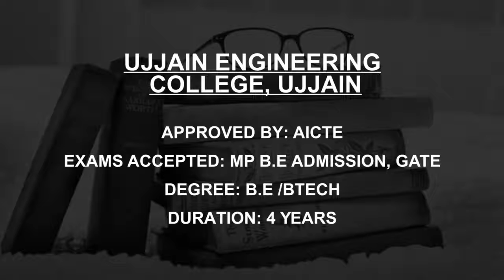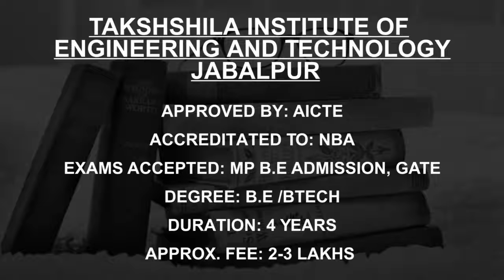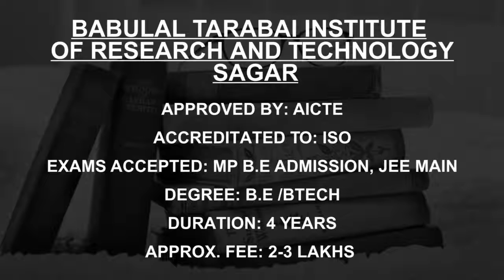Industrial Engineering Colleges in Madhya Pradesh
Must Watch.. Best Industrial Engineering colleges in Madhya Pradesh - Fees, Admission

Listed Colleges
Maulana Azad National  Institute of Technology  Bhopal
Rajiv Gandhi Proudyogiki  Vishwavidyalaya, Bhopal
Institute of Engineering  and Technology, Indore
Ujjain Engineering  College, Ujjain
Bansal Institute of Science and Technology, Bhopal
Shiv Kumar Singh Institute of  Technology and Science  Indore
Takshshila Institute of  Engineering and Technology  Jabalpur
Jawaharlal Institute of  Technology, Borawan
Shri Dadaji Institute  of Technology and  Science, Khandwa
Babulal Tarabai Institute  of Research and Technology  Sagar

This is not the listing of Top Industrial Engineering colleges in Madhya Pradesh, it's the list of best Industrial Engineering colleges in Madhya Pradesh as per the ratings given by our users.